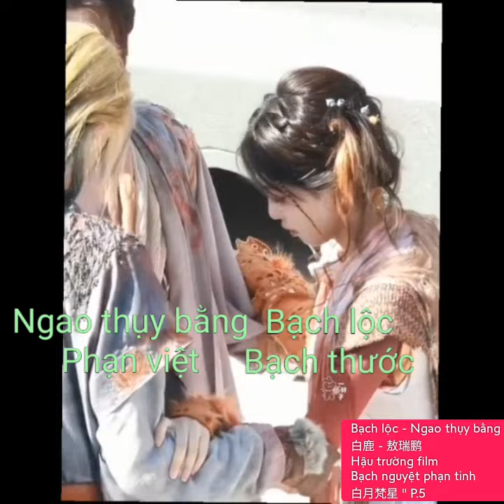Bạch lộc - Ngao thụy bằng(白鹿 - 敖瑞鹏)"Hậu trường film Bạch nguyệt phạn tinh白月梵星 " P.5